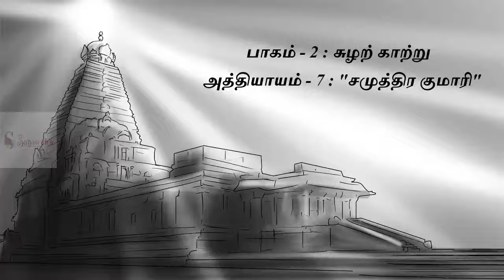பொன்னியின் செல்வன் | பாகம்-2 |அத்தியாயம்-07 | முழு பதிவு PonniyinSelvan Audiobook tamil |Sahasrah's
பொன்னியின் செல்வன்  | அமரர் கல்கி | பாகம் : 2 சுழற் காற்று  |அத்தியாயம் : 07 "சமுத்திர குமாரி" | Ponniyin Selvan | Audio book Tamil with Pictures

This video narrates Chapter 07 : Samuthira Kumaari ( "சமுத்திர குமாரி" ) from Part 2 : Suzhar Kaatru ( சுழற் காற்று )

Characters : Poonguzhali, Vanthiyadevan